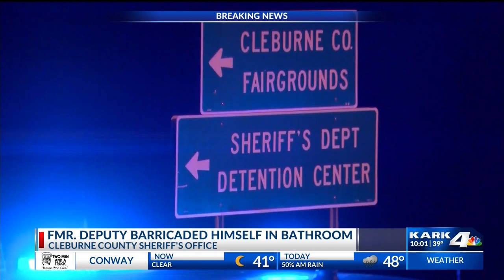Update: Cleburne Co. Standoff Over, Former Deputy Surrenders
Officials say former Cleburne Co. Deputy Todd Maxey has surrendered.